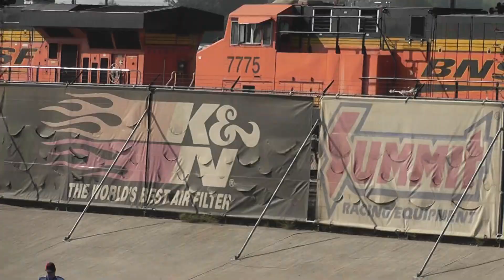Chloe At ET Finals #2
Chloe makes another run.